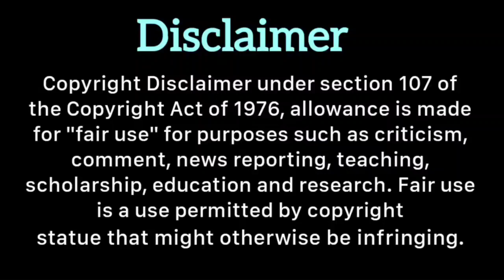Anna University Today 4 Updates Published 👍